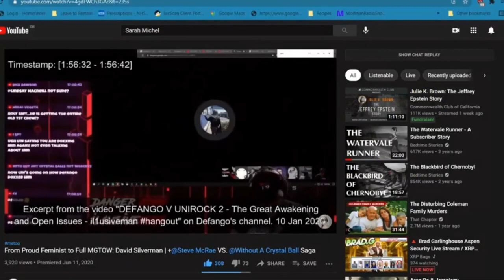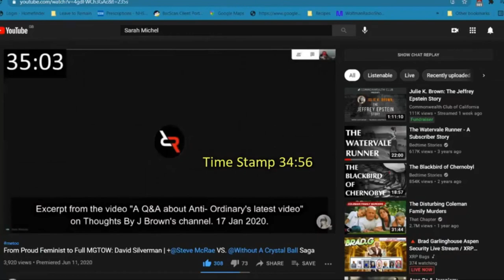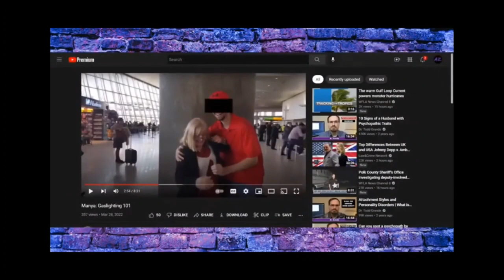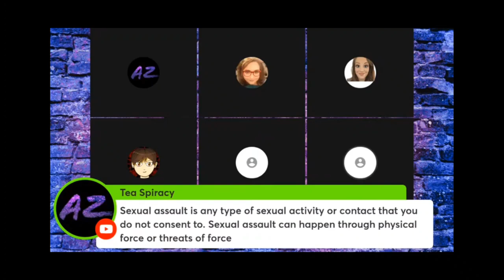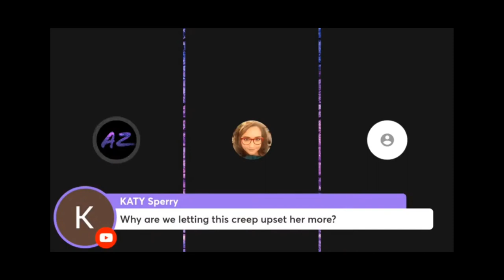We provide the evidence that corroborates Fiona's victimization by Steve, Red's, & Cheshire.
Chapters Added to easily locate the evidence that we added
After realizing last night just how many people were unaware of certain past events regarding stevemcrae and the complete fabrication of the SA allegation that effected her ability to act as a victims advocate.
      I used an interview she gave on A.Z.'s channel but included the applicable clips that verify her testimony regarding the harassment and defamation she endured. Below is a playlist with all applicable source material and content creators I gathered these clips from.
      Special thanks to Tea Spiracy and Nate the Lawyer for the interview and intro. Those are linked below. You will also find a playlist called The Honorable Worden which contains all the original source material and entire backstory for anyone who wants to research further

00:00- Intro
01:02- Beginning of Interview
02:40- Chesh and Steve accuse Fiona of SA Red's Rhetoric
06:10- Cheshire explains her layered argument on The Shills
07:15- Steve stating he believes Earl David Worden because he's an honorable guy
10:29- Red admits that Fiona Did Not SA him.
15:50- Picture of Red and Fiona that shows the truth.
18:10- Keon joins the interview